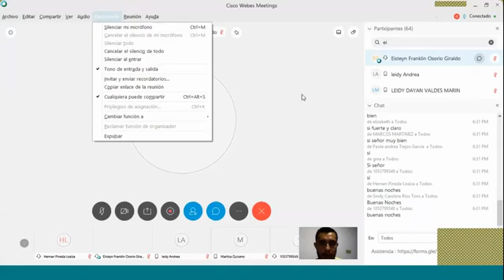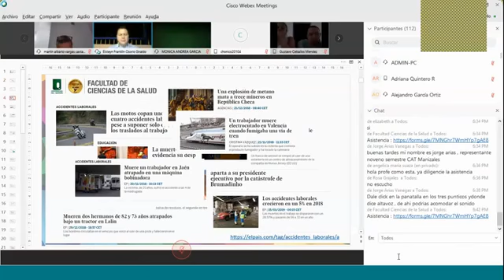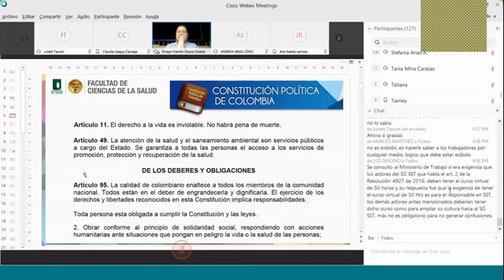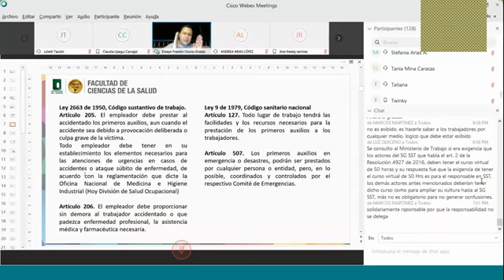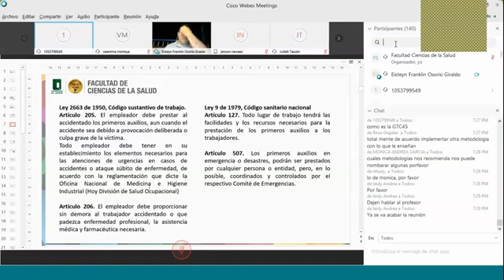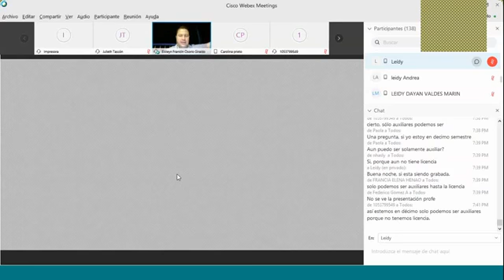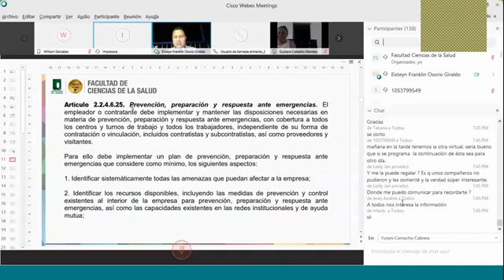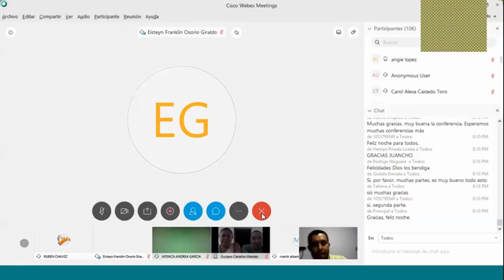LA EMPRESA Y SU RESPONSABILIDAD FRENTE A LA PANDEMIA EINSTEIN